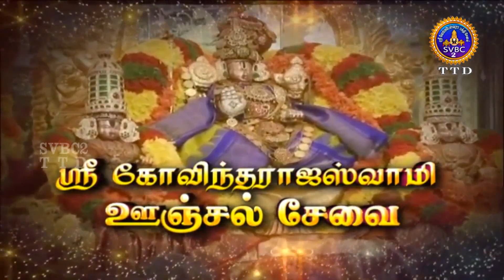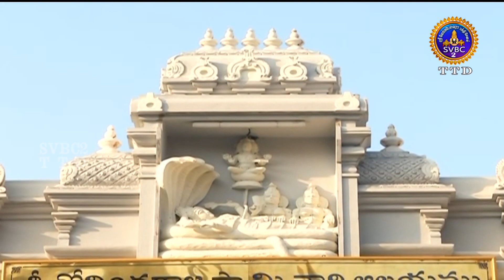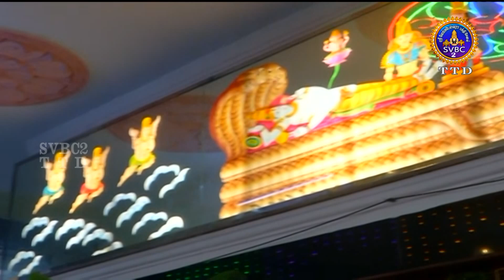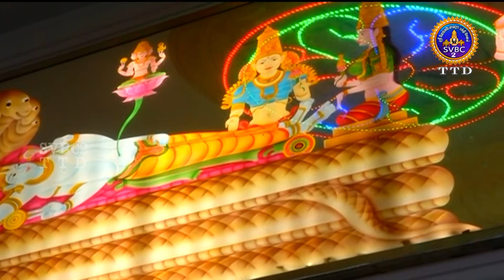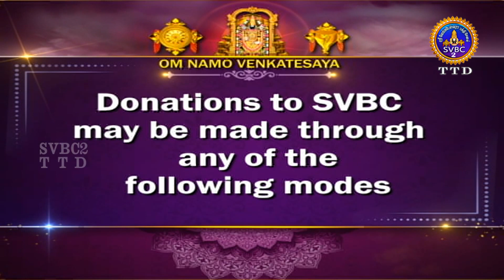Sri Govindarajaswamy vari || Unjal Seva || Tirupati || SVBC2 Tamil || 12-06-2024 || SVBC TTD